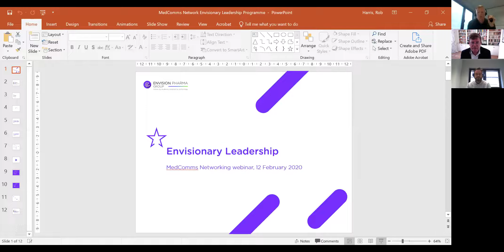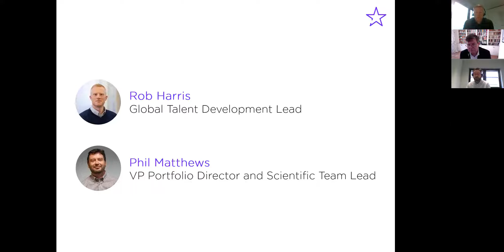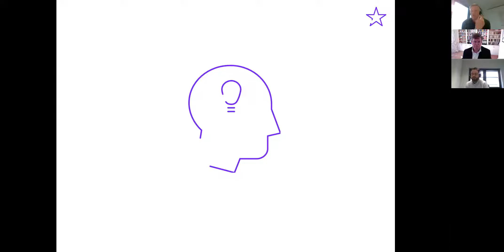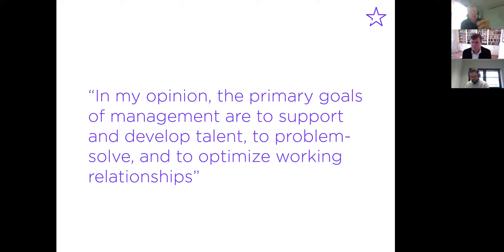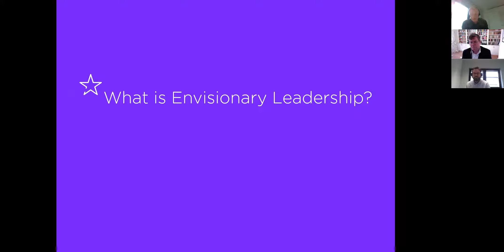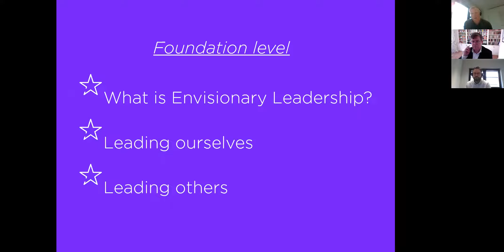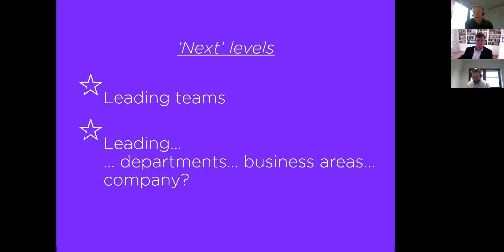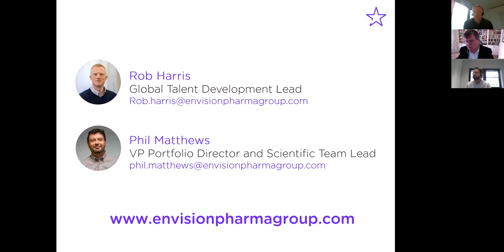Leadership Development at Envision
As Envision Pharma Group continues to evolve as a medical communications agency, so too does their approach to management and leadership. This week, Rob Harris (Global Talent Lead) and Phil Matthews (Portfolio Director and Team Lead), both of Envision Pharma Group, talk to us about their Envisionary Leadership programme. Now in its second year, this group-wide initiative is building leadership skills among its people managers to not only ensure that all team members have a common and high quality experience of management, but also that Envision's leaders remain responsive to Envision's operating context.  And we answer questions from the audience.

It should be of interest to anyone working in or around MedComms and interested in career development, as well as anyone looking to start their career in MedComms.

Recorded 12 February 2020 as a MedComms Networking webinar. Produced by NetworkPharma.tv